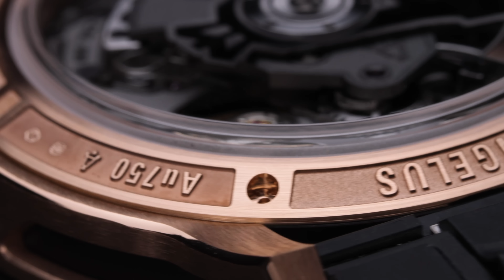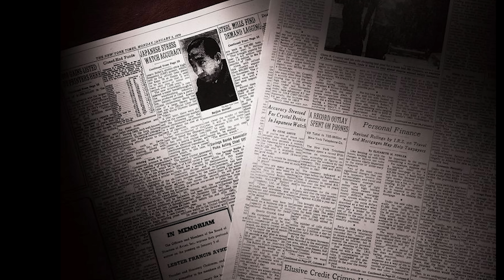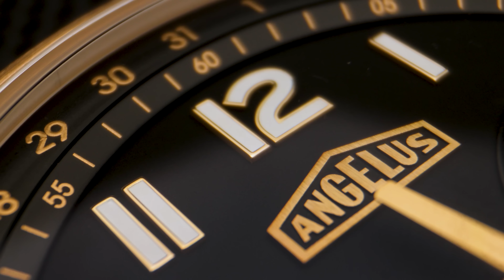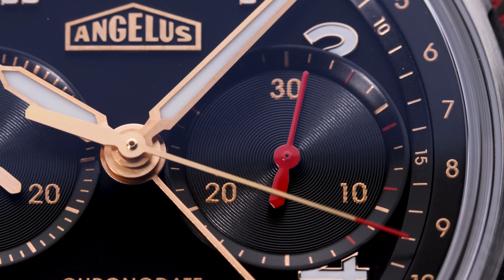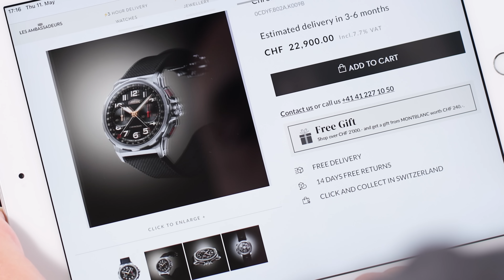Hands On: Angelus Chronodate - The divine art of watchmaking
Angelus’s Chronodate Titanium and Chronodate Gold highlight their heritage front and centre. Line up a 1942 Chronodate with their 2023 namesake and there’s no mistaking that these two models are of the same lineage.

TIMESTAMPS:
0:00 Intro
1:15 History
2:00 Foundation of the Chronodate
2:18 Today
2:33 Dial
3:33 Dial / Variation
3:40 Movement
4:10 Case
4:30 Bracelet
4:50 Summary
5:12 Pricing
5:28 Where to get them
5:50 Outro